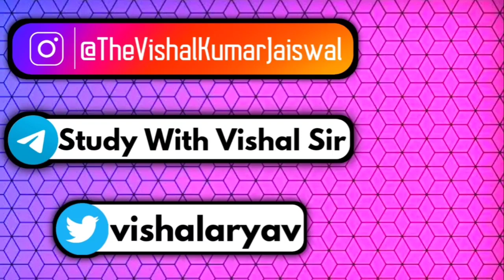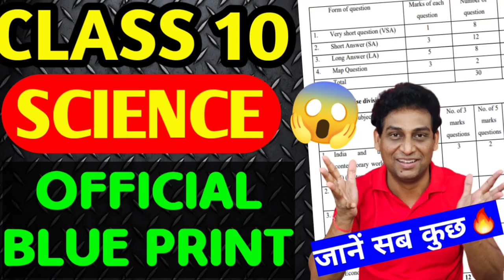बहुत बडी खुशखबरी🥰,Final Result Based on Best of Either Terms Marks🔥,CBSE Board Exam,CBSE Latest News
🔴45 days Plus Subscription @299 only.

***PLEASE SHARE THESE IMPORTANT VIDEOS OF TERM 2 TO SUPPORT EACH OTHER. ***

Big Update: Term2 Admit Card Released🔥,Steps to Download Term2 Admit Card,CBSE LatestNews,VishalSir
CBSE Biggest Good News❣️, CBSE Term 2 Exam । Vishal Sir

बडी खुशखबरी🥰,Term 2 Weightage बढ़ा🔥,Single Board Exam from Next Session,CBSE Latest News,Vishal Sir

Big Good News for Class 10 & 12, Home Centre for Term 2 Exam 🥰, CBSE Latest News, Vishal Sir
CBSE Big Happy News 🥰,Term 2 Weightage बढ़ा🔥,New Weightage System 🔥,CBSE Latest News,Vishal Sir

बहुत बडी खुशखबरी🥰,CBSE का ऐलान - Final Result Based on Best of Either Terms Marks🔥,CBSE Latest News

CBSE Urgent Official Update 😱, CBSE Term 2 Exam Sitting Arrangement 🥰, CBSE Latest News, Vishal Sir

Big Shocking,CBSE Term 2 Exam Cancel या Postpone होंगे😱,Due to Increased Covid Cases,CBSE LatestNews

CBSE Big Official Urgent Update 😱, CBSE Term 2 Exam, CBSE Latest News, Vishal Sir

Big Official Update: 2 New Changes in Term 2 Exam 😱, CBSE Term 2 Exam, CBSE Latest News, Vishal Sir

बड़ी खुशखाबरी - सारी दिक्कतें खत्म 🥰, CBSE Big Decision on Term 2 Exam😱,CBSE Latest News, Vishal Sir